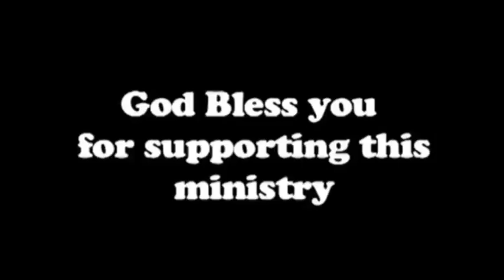Can A Lay Faithful Become A Saint? (Part 3)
Good work by the SVD Media Ministry ably led by Rev. Fr. Rex Vegbey, SVD